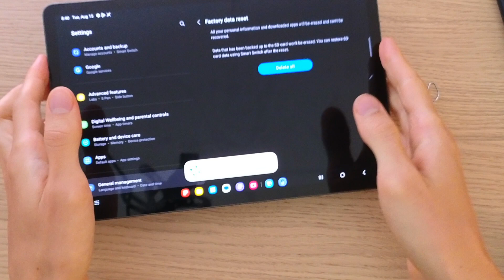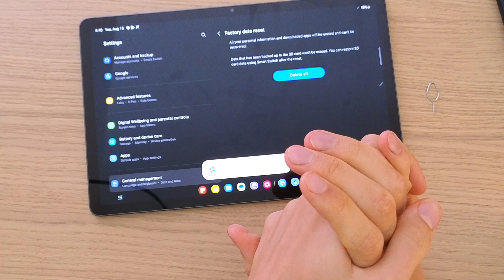How To Factory Reset Samsung Galaxy Tab S9